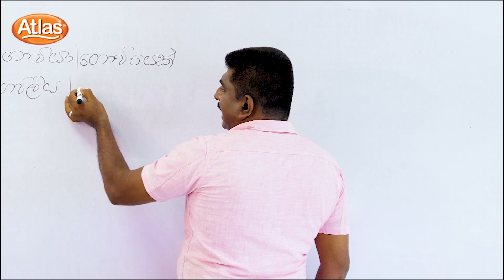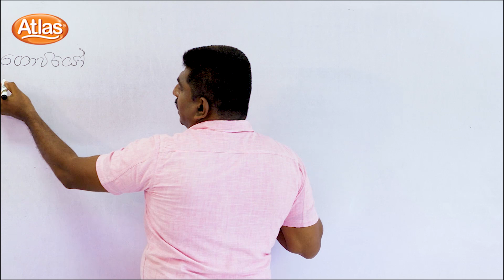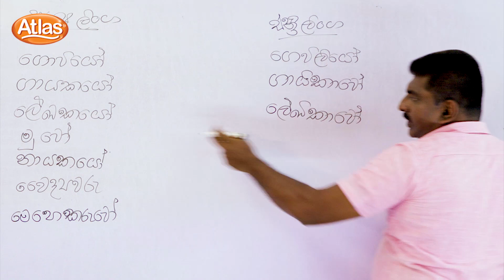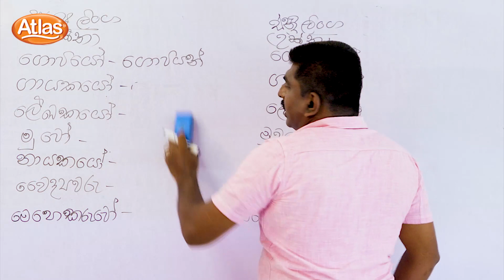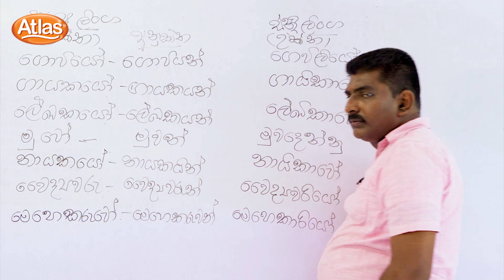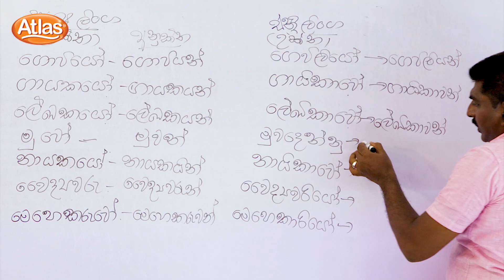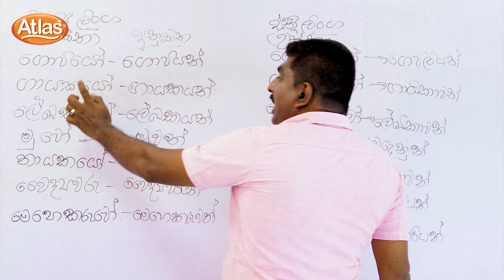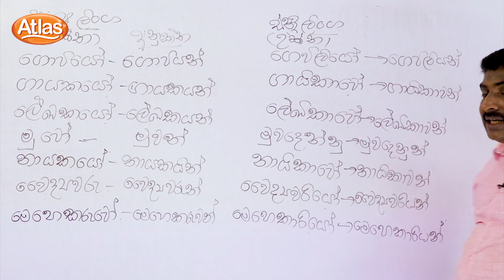Atlas ශිෂ්‍යත්ව අත්වැල 2021 - Episode 50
ආයූබෝවන් දුවේ පුතේ, අපි අද ඇට්ලස් ශිෂ්‍යත්ව අත්වැල පාඩම් මාලාවෙන් චාමින්ද ගුරුතුමා සමඟ "ස්ත්‍රී ලිංග, පුරුෂ ලිංග බහු වචන උක්ත පද සහ අනුක්ත පද" ගැන ඉගෙනගමු.

ඒ වගේම ඇට්ලස් ශිෂ්‍යත්ව අත්වැල පෙර වසරේ පාඩම් මාලාවට පහත ලින්ක් එක ඔස්සේ ඔබට සම්බන්ධ වෙන්න පුලුවන්.